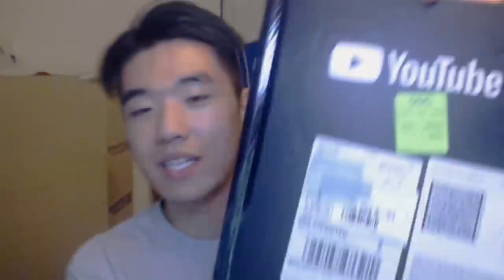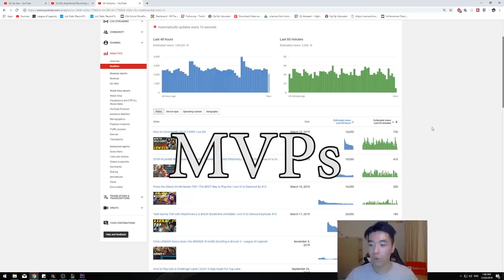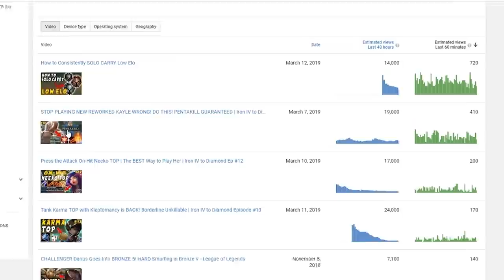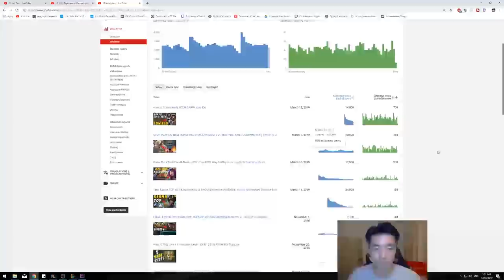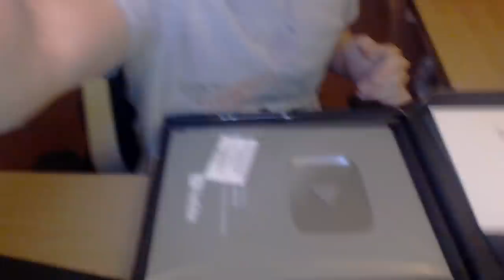Jay Sea 100k | Unboxing My Silver Play Plaque (Button MIA)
➤ Outro Music
● Runescape 07 - Unknown Land (Trap Remix)